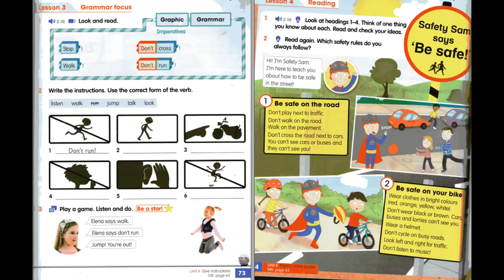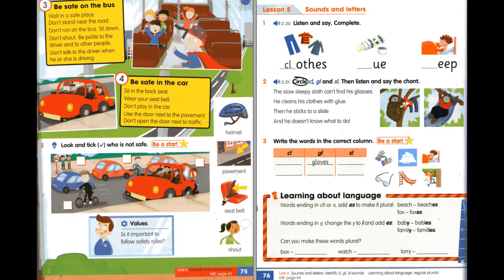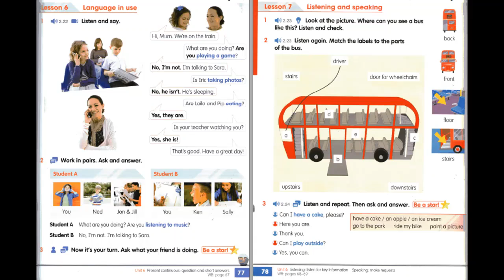ACA 2 Unit 6 Lesson 3